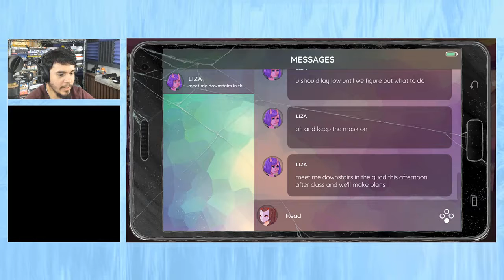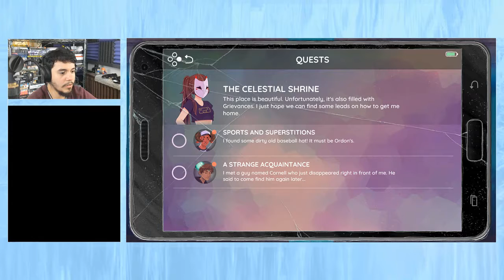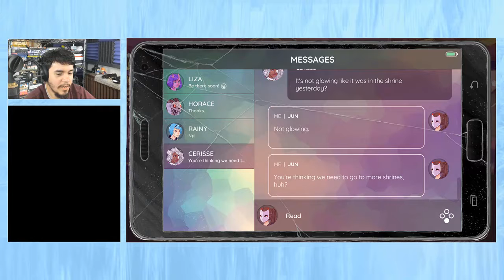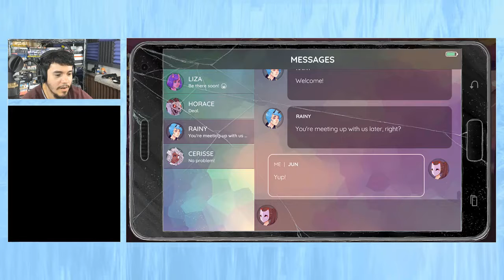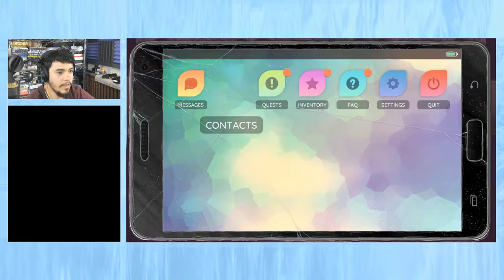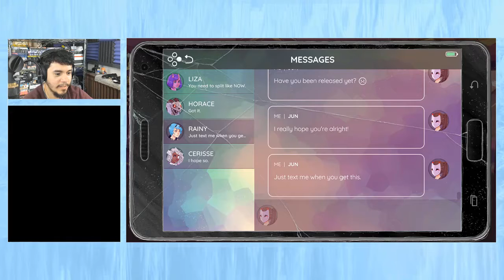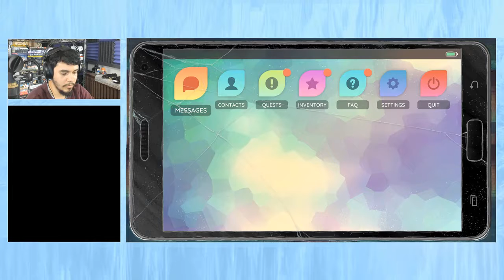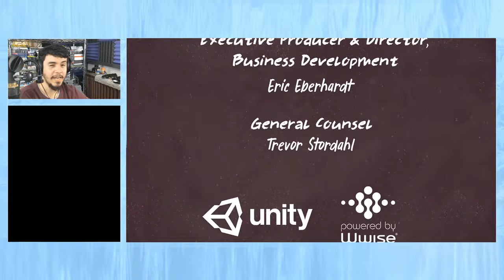Agency! | The World Next Door | Part 3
How do our choices affect the game? Well let's see what happens when Jun is a salty-sandra to her friends. Oh and.. Jun is what?!